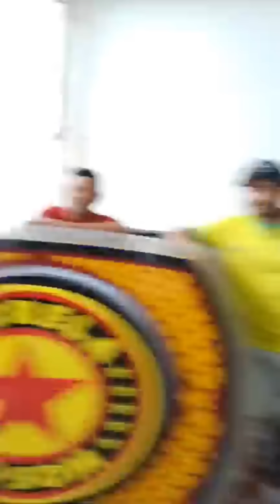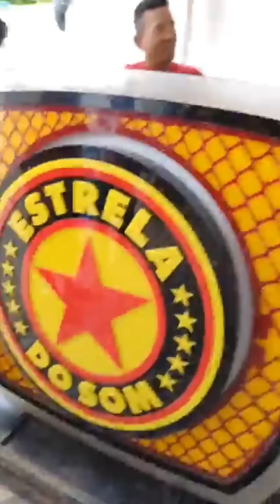RIBA TIJOLADA FALANDO DA ESTREIA DA - NOVA ÁGUIA DE OURO - EM SÃO LUÍS - COM A ESTRELA DO SOM